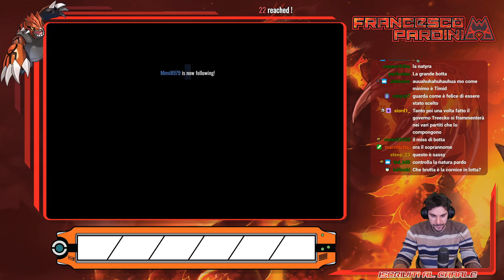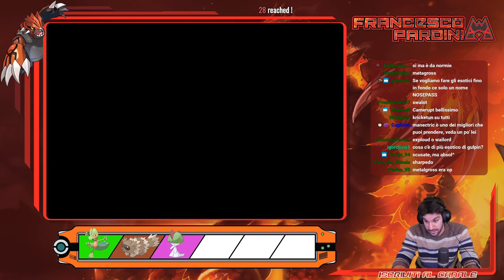Starters! - Pokémon Rubino Afternoon LIVE Play #1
Ecco qua che vi ripropongo la LIVE andata in onda su "quello viola" (francescopardinivgc).

Cosa utilizzo?
🎙 Microfono AVerMedia AM 310 👉🏻
📽 Capture Card - AVerMedia LGP2 Plus 👉🏻

💁‍♂️ Chi sono?